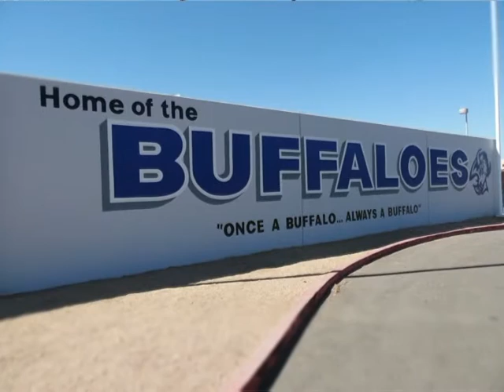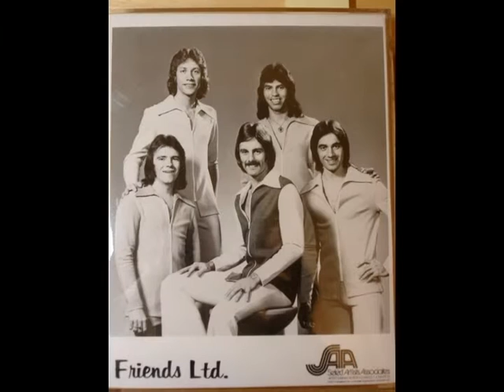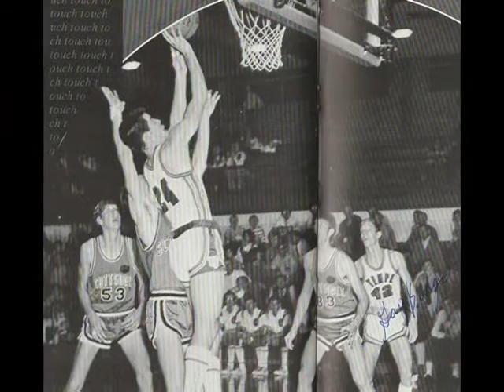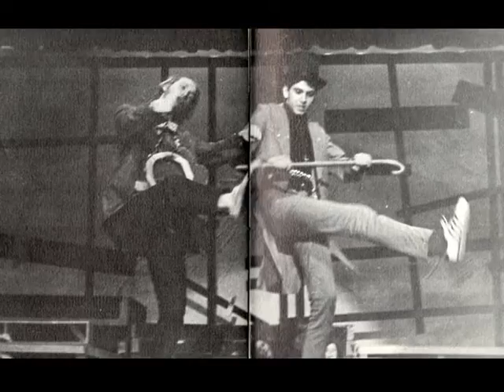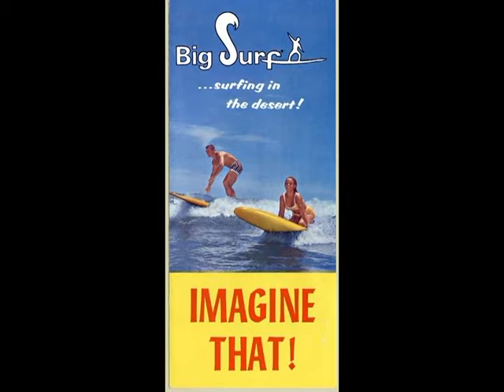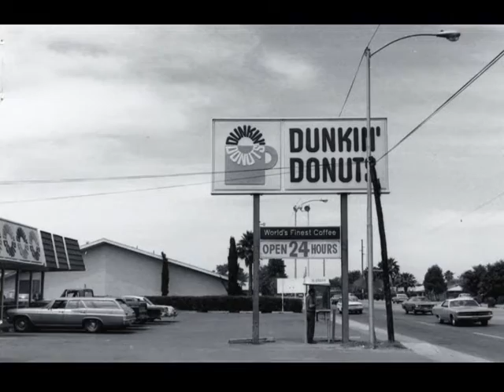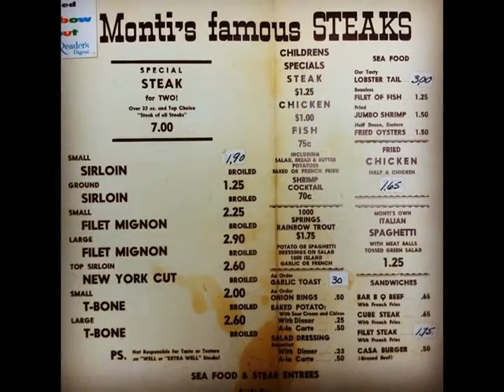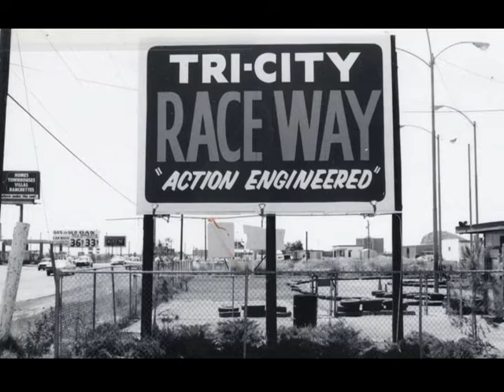Tempe High - Class of 1971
Tempe High Class of 1971 Slideshow from 1968 ~ 1971